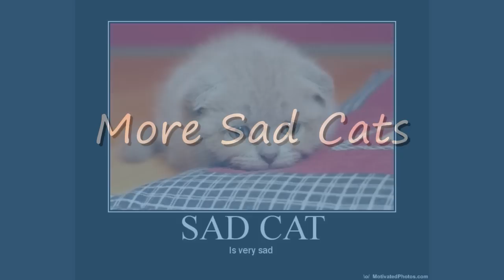Rifts (Original)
Hey guys been workin on this for the past 3 days, finally got it down to a rough copy so far, still gotta work mostly on the lead, let me know what yall think love the feedback